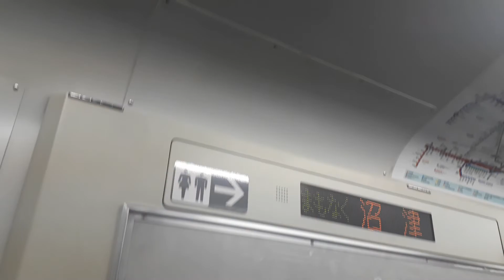上野東京ライン、自動放送、〔JR東海〕沼津駅着